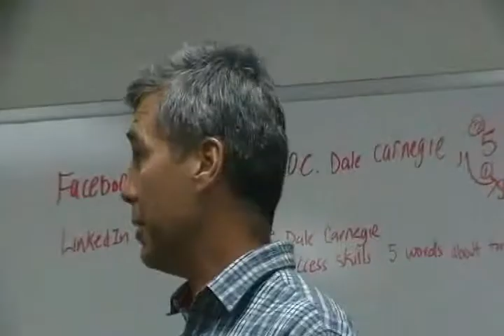High Impact Presentations Final by Kent Currie | Dale Carnegie of Orange County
Kent Currie does his final Dale Carnegie presentation for the High Impact Presentations Course.

About Dale Carnegie of Orange County
Dale Carnegie has proven training techniques that give organizations real transformation. By providing tailored professional development and training solutions in the core areas of Leadership, Presentations, Interpersonal Skills, Team Building, Sales and Customer Service, Dale Carnegie is able to align the business to exceed their performance goals. Training is primarily delivered through corporate solutions and public programs and has some live-online workshops depending on the person’s learning style, schedule, and location.